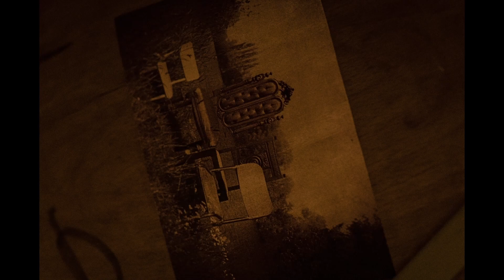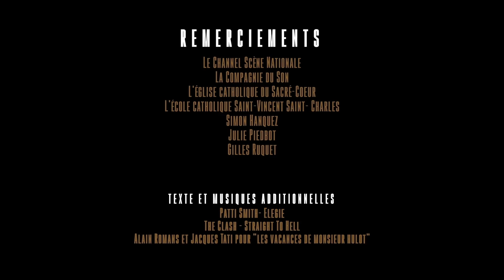SELLA teaser 2023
L'œil de Gwen Mint et les oreilles de Fred Gregson, nous racontent l'errance et la tribulation de Sella, celle que l'on ne remarque presque plus. C’est une fresque contemporaine, un clin d’œil aux voyageurs sans maison, aux transparents du monde. Mais rassurez vous, tout n'est pas aussi noir, l'humour et la joie s'infiltre partout !

PRODUCTION ET DIFFUSION
 La Compagnie du Son
BP 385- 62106 Calais cedex
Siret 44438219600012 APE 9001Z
Licence d'entrepreneur de spectacle Cat 2 N° PLATESV-R-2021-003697